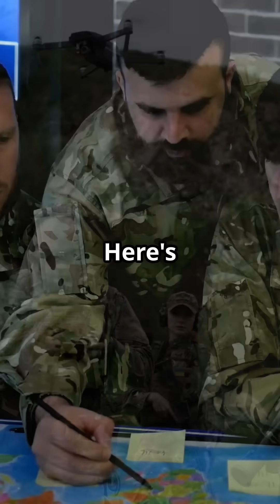Ukraine's Operation Spider Web: How 117 AI Drones Changed Modern Warfare!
Ukraine's Operation Spider Web, executed on June 1, 2025, stands as a landmark in modern warfare, showcasing the effective use of covert tactics and drone technology to strike deep within Russian territory.

### Strategic Planning and Execution

The operation was meticulously planned over 18 months by Ukraine's Security Service (SBU), under the direct supervision of President Volodymyr Zelensky. The strategy involved smuggling 117 drones into Russia, concealed within wooden containers mounted on trucks. These containers were strategically positioned near five key Russian airbases: Belaya, Dyagilevo, Ivanovo Severny, Olenya, and Ukrainka. ([The Guardian][2], [The Australian][3], [Wikipedia][4])

At a predetermined time, the container roofs were remotely opened, launching the drones toward their targets. The drones, equipped with AI technology, autonomously navigated to and struck high-value aircraft, including Tu-95, Tu-22M3 bombers, and A-50 radar planes.  This approach allowed Ukraine to bypass traditional air defenses by launching attacks from within Russian territory.([Wikipedia][4], [CSIS][5])

### Impact and Aftermath

The operation resulted in the destruction or disabling of 41 Russian military aircraft, accounting for approximately 34% of Russia's strategic bomber fleet.  The estimated damage amounted to \$7 billion.  The strikes reached as far as 4,300 kilometers into Russian territory, marking Ukraine's longest-range attack to date. ([Wikipedia][4], [The Times of India][6])

In response, Russia acknowledged damage at the Olenya and Belaya airbases and reported the arrest of individuals allegedly involved in the operation.  The attack coincided with peace talks in Istanbul, where Ukraine reiterated its commitment to a full and unconditional ceasefire, emphasizing its preference for diplomatic resolutions. ([Wikipedia][4], [The Times of India][6])

### Significance

Operation Spider Web underscores a shift in military strategy, highlighting the effectiveness of low-cost, AI-powered drones in modern warfare. By successfully executing a complex operation deep within enemy territory, Ukraine demonstrated its evolving capabilities and the potential vulnerabilities in traditional military defenses.([Business Insider][7])

For a visual representation of the operation, you can watch the following video:

[1] "AI Video: How Ukraine's Spider's Web Unleashed Hell On Russian Airbases"
[2] "Operation Spiderweb: a visual guide to Ukraine's destruction of ..."
[3] "Unsuspecting Russians drove drones to airfields - then the swarms were released"
[5] "How Ukraine's “Spider Web” Operation Redefines Asymmetric Warfare"
[6] "​Not one, not two, but 117 drones: Ukraine strikes Russian airfileds in massive Operation 'Spider's Web'​"
[7] "5 ways Ukraine's audacious 'Spiderweb' drone attack marks a new threat for top militaries

My Etsy Store
eBay Store

Welcome to our Drone YouTube Channel! We’re dedicated to exploring everything drones—from hands-on reviews of top models like DJI and Autel to tips for capturing stunning aerial footage. Learn essential flying techniques, stay updated on the latest drone regulations, and discover how drones are changing industries. Perfect for drone enthusiasts, hobbyists, and pros, our channel helps you elevate your skills and stay on the cutting edge of drone technology.